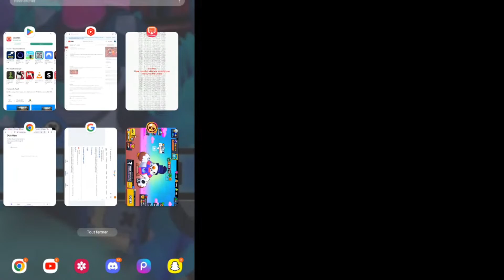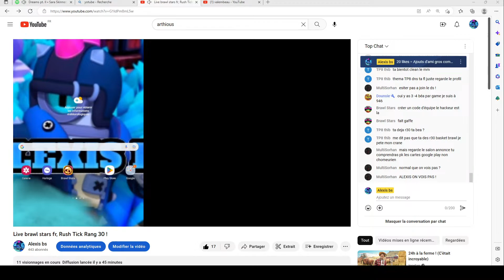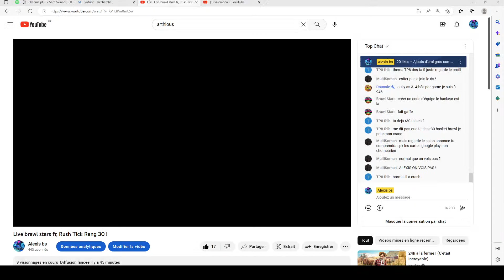Live brawl stars fr, Rush Tick Rang 30 !